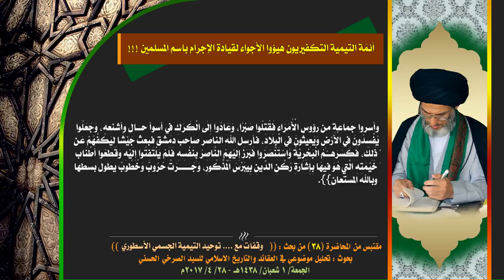أئمّة التيمية التكفيريون هيؤوا الأجواء لقيادة الإجرام باسم المسلمين !!!